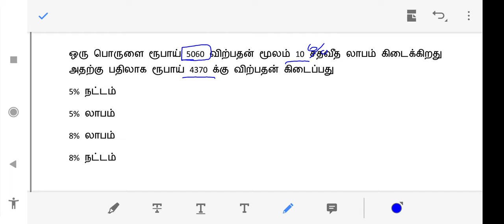TNPSC MATHS | லாபம் மற்றும் நட்டம் | Profit & Loss Sums | இத தவற வேற மாடல் கேட்க வாய்ப்பே இல்லை -4